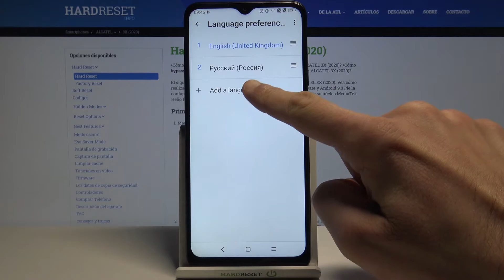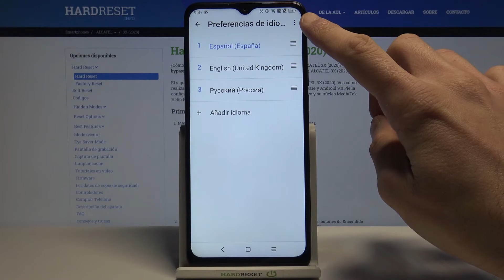¿Cómo cambiar el idioma a español en ALCATEL 3X (2020)? - cambiar idioma, cambiar teclado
Si deseas cambiar el idioma en tu ALCATEL 3X (2020), sigue el tutorial adjunto y aprende cómo acceder sin problemas a la configuración de idioma y actualizar idioma en ALCATEL 3X (2020) en un par de segundos.

¿Cómo cambiar el idioma en ALCATEL 3X (2020)? ¿Cómo actualizar el idioma en ALCATEL 3X (2020)? ¿Cómo configurar el idioma en ALCATEL 3X (2020)? ¿Cómo encontrar la lista de idiomas en ALCATEL 3X (2020)? ¿Cómo cambiar el teclado de ALCATEL 3X (2020)? ¿Cómo configurar el teclado de ALCATEL 3X (2020)?